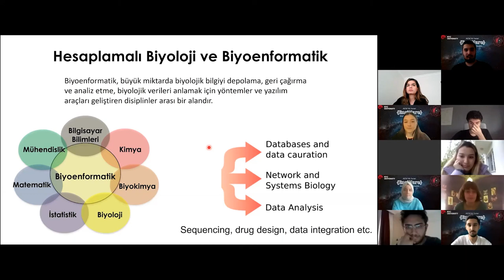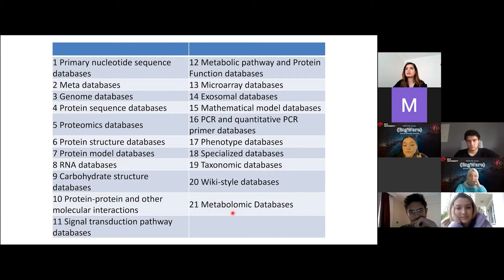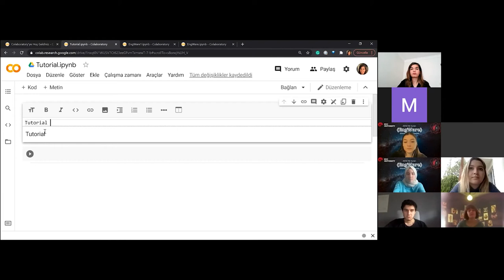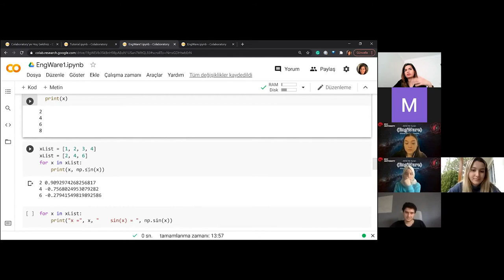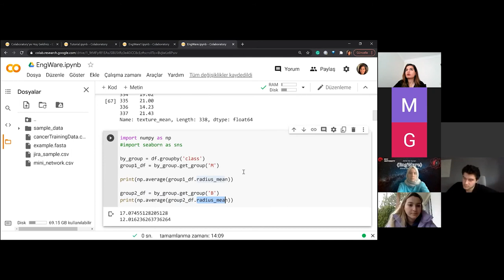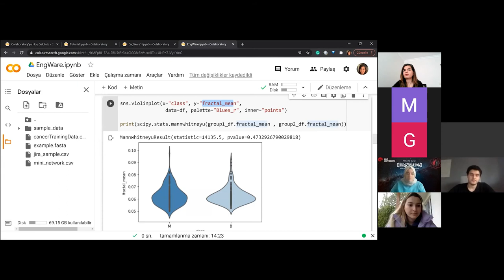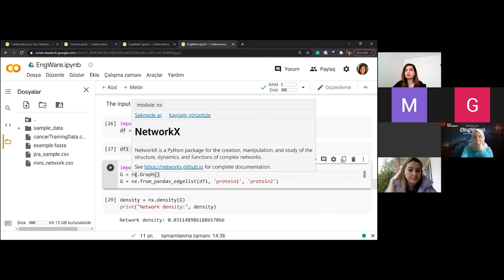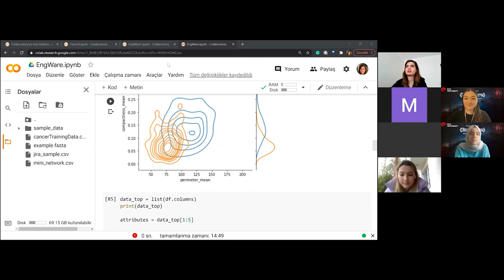Doç. Dr. Nurcan Tunçbağ - Biyoinformatiğe Giriş, Google COLAB Eğitimi | EngWare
Koç Üniversitesi AIChE Kulübü olarak 8-9 Mayıs 2021 tairhlerinde online olarak ilkini gerçekleştirdiğimiz EngWare etkinliğinde “mühendislikte yazılım” konusunu ele aldık. EngWare ile katılımcılar alanında öncü şirketler ve uzman akademisyenler tarafından yapay zekâ ve big data üzerine, biyomedikal, otomotiv vb. alanlarda mühendislikte kullanılan yazılım uygulamaları ve yürütülen projeler hakkında fikir sahibi olma şansı elde ettiler. Bu konularda interaktif eğitimler, Blockchain teknolojisi ve daha fazlası da EngWare’deydi.

Bu oturumumuzda Doç. Dr. Nurcan Tunçbağ ile “Biyoinformatiğe Giriş-Google COLAB Eğitimi” konulu interaktif bir eğitim gerçekleştirdik. Dr. Tunçbağ lisans eğitimini İstanbul Teknik Üniversitesi Kimya Mühendisliği bölümünde bitirmiş, yüksek lisans eğitimini ve doktorasını Koç Üniversitesinde Hesaplamalı Bilimler ve Mühendislik üzerine yapmıştır. Sonrasında Massachusetts Institute of Technology’de (MIT) doktora sonrası araştırmacı olarak görev yapmıştır. 2014 yılında Orta Doğu Teknik Üniversitesi Bilişim Enstitüsüne öğretim üyesi olarak katılmış, Sağlık Bilişimi Anabilim Dalı’nda hesaplamalı biyoloji ve biyoinformatik üzerine çalışmıştır. 2021 yılında ise Koç Üniversitesine katılan Dr. Tunçbağ, Kimya ve Biyoloji Mühendisliği ve Tıp bölümlerinde doçent olarak araştırmalarını sürdürmektedir.